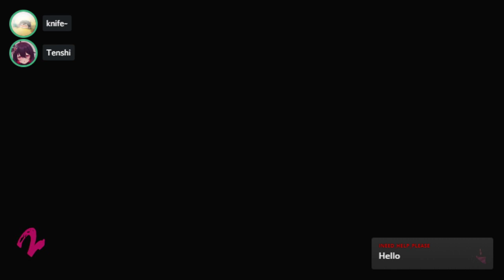Bacefook Splat PB (6/5/21)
Missed last week, and will also probably miss next week, but oh well